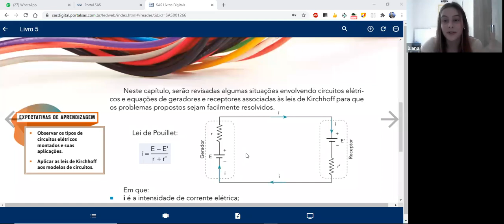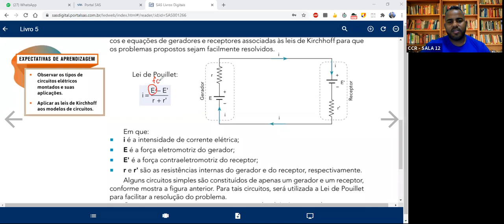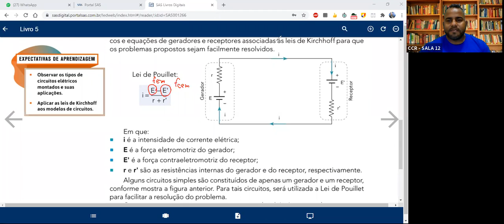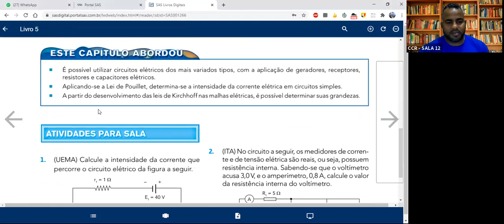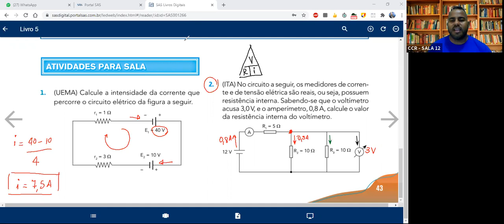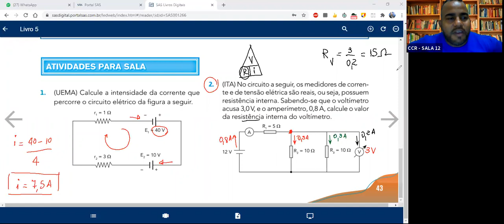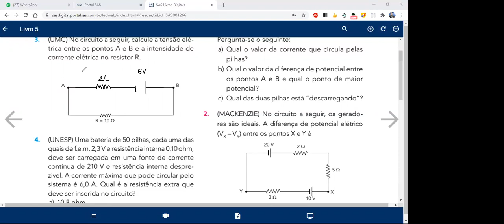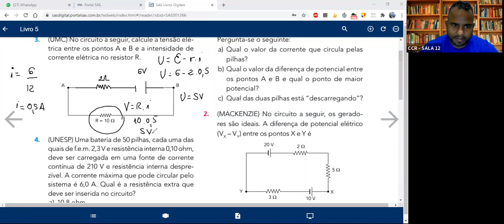2ª SÉRIE A - FÍSICA (08/10)